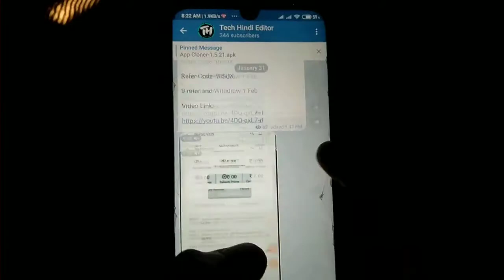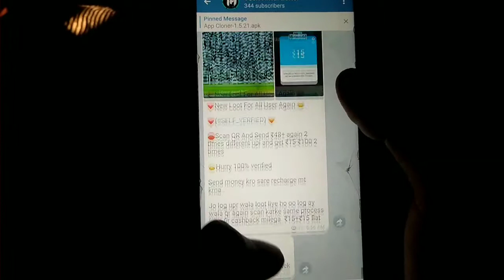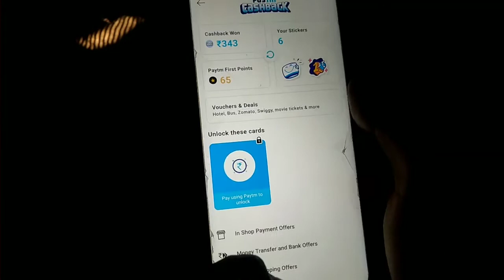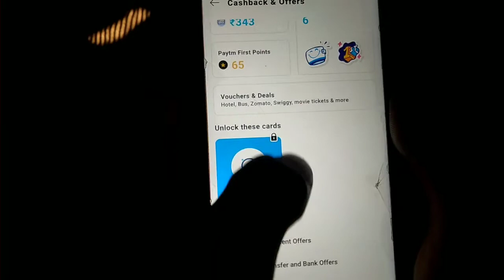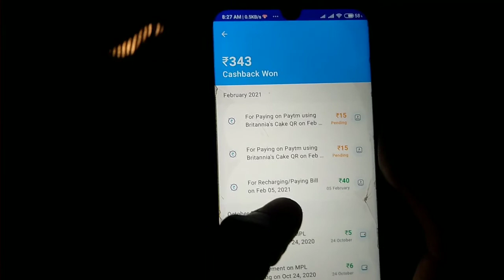❌❌Expired ❌❌Paytm Bug ₹30+₹30+₹30 Instent Cashback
Paytm Bug ₹30+₹30+₹30 Instent Cashback | Paytm Bug | Paytm

Get ₹100+₹100 Earn Paytm Cash |Without investment|New Earning Website।New Colour Prediction website

 loot offer new
 offer today refer and earn
without investment
earning​ app
 earning application
earning app without investment
 earning app
 game earning app with payment proof